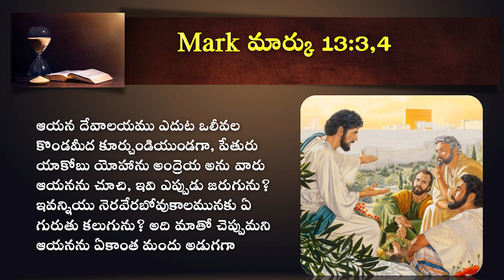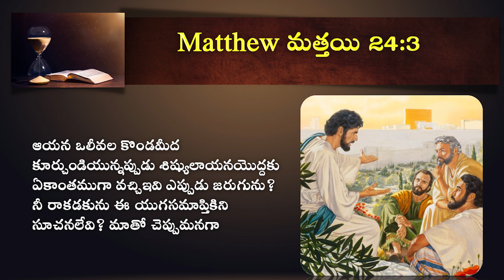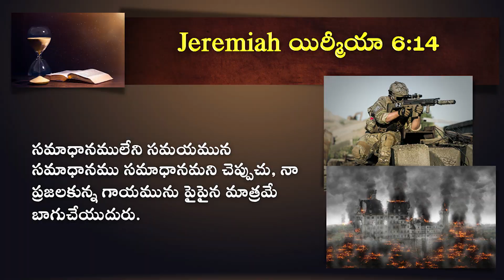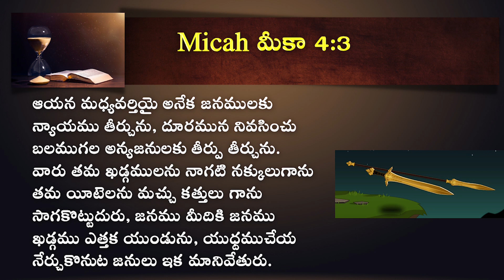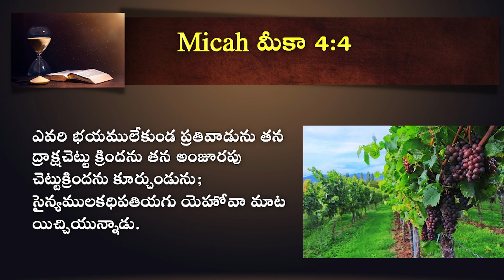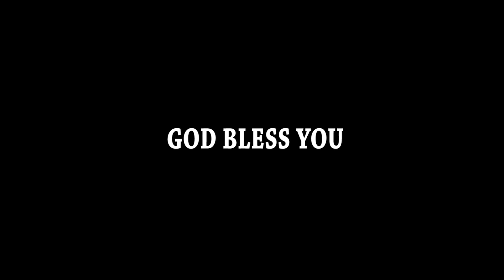Signs of the coming End Times | Part 2 | Dr Sarath Babu | Holy Spirit Miracles | Subhavaartha TV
Signs of the coming End Times! You will hear of wars and rumors of wars, but see to it that you are not alarmed. Such things must happen, but the end is still to come. - Matthew 24:6